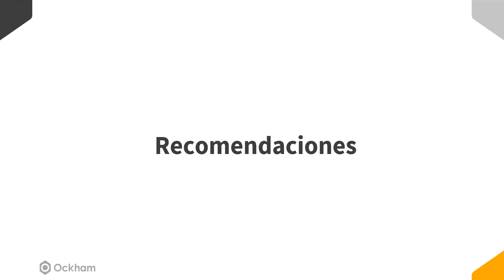Clase 29 - Curso Android Retrofit, Fin de curso y Recomendaciones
Curso Android Retrofit

En este curso aprenderemos a utilizar retrofit en el sistema operativo Android, los conocimientos que necesitamos de programación y de Android son básicos, ya que el tema de retrofit se toca desde lo más básico, para que el desarrollador puede aprender retrofit de la manera más sencilla. Aprende a usar una de las librerías más utilizadas en android, Retrofit es probablemente de las líbrerías mas famosas en el mundo del desarrollo de aplicaciones Android.

Desarrollo de aplicaciones Android
Programación android
Android en español
Aprende a programar aplicaciones android.
Retrofit
Android Retrofit
Retrofit Android
Librería Retrofit en Android